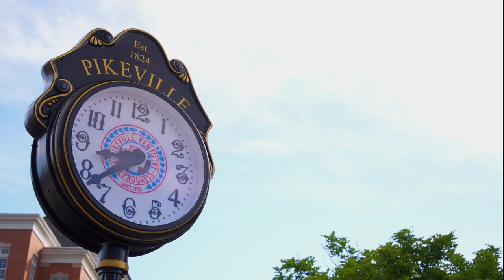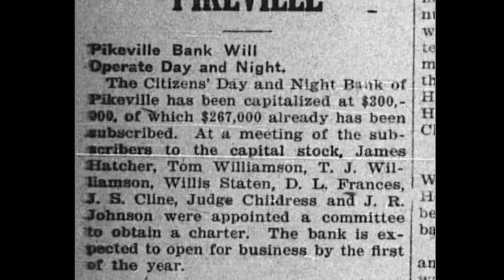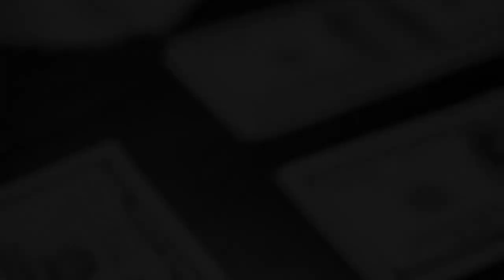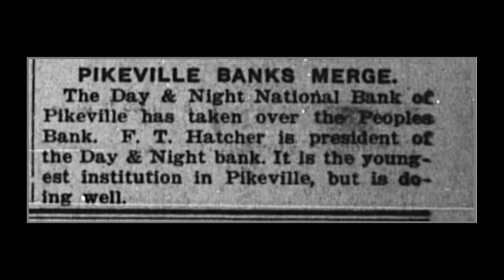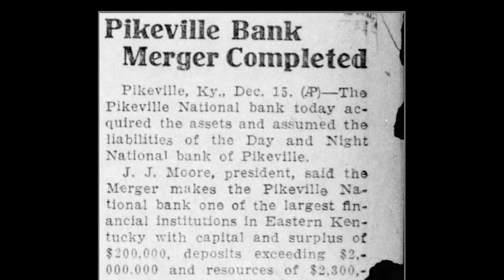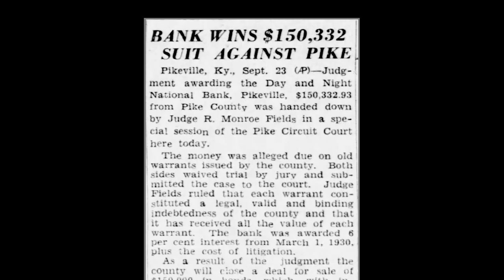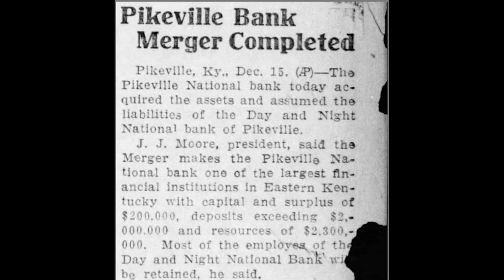The Day and Night Bank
The Day and Night National Bank of Pikeville was an innovative bank built in the 1920s. Though it was acquired by another bank during the Great Depression, several other businesses later occupied its former headquarters, and the structure still stands on the corner of Division and Main in downtown Pikeville.

At the end of the video, we speculate about what may have been going on behind the scenes when the business ended.